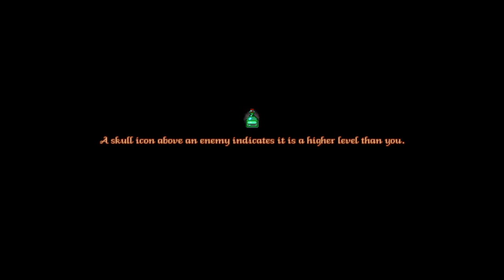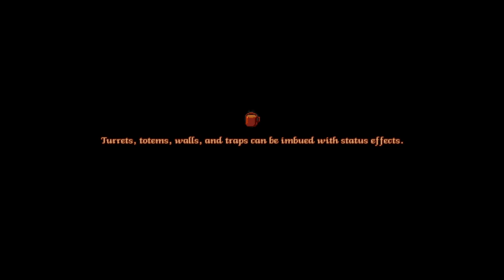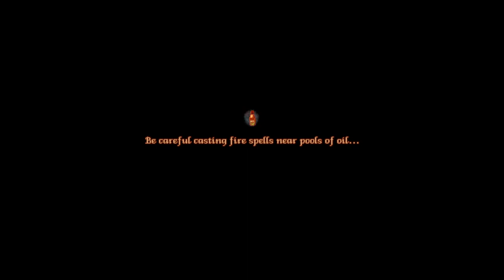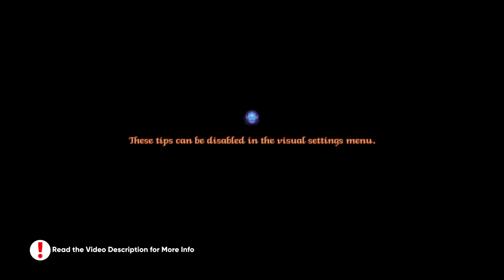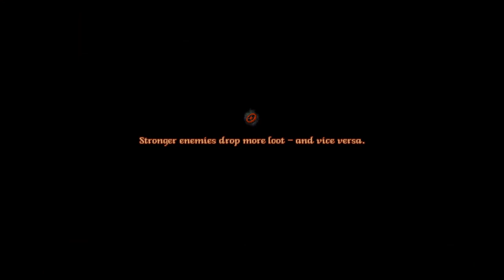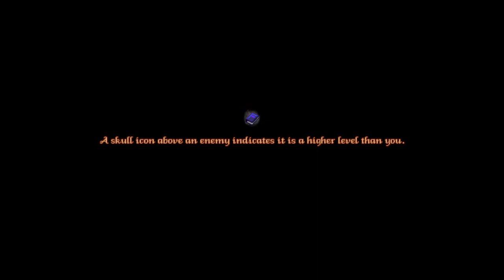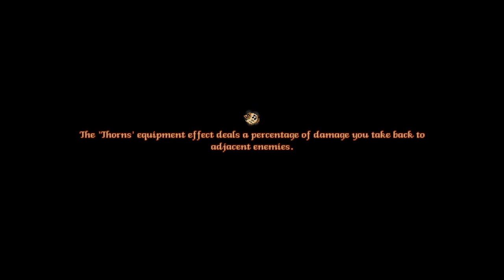SwitchRPG Previews - Fates of Ort - Nintendo Switch Gameplay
No commentary

Publisher
8BITSKULL

Size
313 MB

Fates of Ort is a retro fantasy RPG focused on strategic action, in a land where time is frozen when you stand still. Cast powerful spells - but beware, they will cost you your life.

Magic is powerful, but it is not free. Every spell you cast requires a little bit of your life energy to spark it. Cast enough spells and you will extinguish your very soul. This means you need to be strategic when fighting, balancing the cost of magic with the risk of taking damage from your enemies.

How each spell manifests in the world depends on what divine power you choose to combine it with. For example, the Evoke Force spell will cause the ground to erupt with a series of sharp ice crystals, summon a thunderous lightning strike, or barrage the ground with a meteor shower – all depending on what the spell is combined with.

Use the magic spells at your disposal to defeat the demons spilling out from the underworld. In Ort, time is frozen whenever you stand still. This means you have the opportunity to plan your attacks and be strategic.

Like any RPG, you will be slaying enemies to collect loot and experience. The items you pick up will improve your magical abilities, though some come with curses... As you level up, you will learn additional magic spells to use against your enemies.

Ort is varied and expansive, an open world for you to explore. Choose the order of the quests you pursue, or just explore to meet new characters. The final battle is available whenever you choose, but... Are you strong enough?

Play as a novice mage, forced to take on the responsibility of saving the world and those that are important to you. Quests can be completed to gain access to new areas, save and unlock allies, gain items and powers, and more. Replays are encouraged because small decisions can have permanent and significant consequences, leading to different game outcomes.